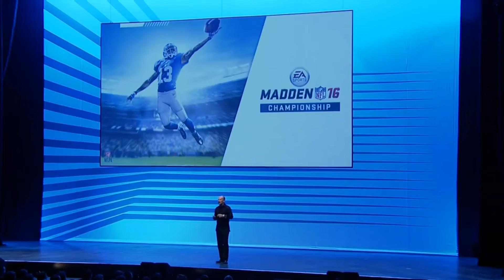VgameQnews: All About EA Press Conference l E3 2016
E3 press conferences has already started and this the first video where I give a quick summary of the EA press conference from E3 2016. enjoy and tune for the rest.